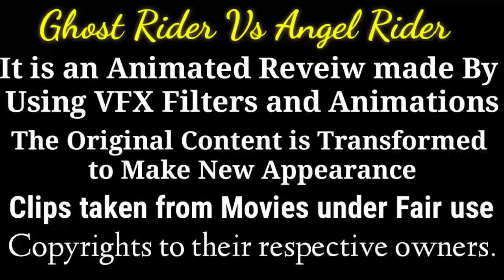Ghost Rider vs Angel Rider / Who will win || Animated Review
copyright @EntertainmentMafia1234